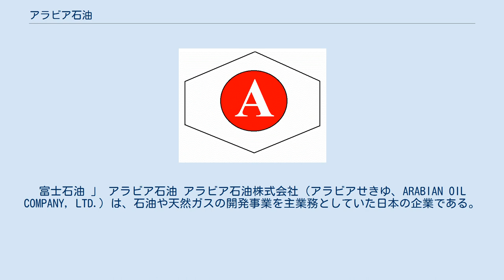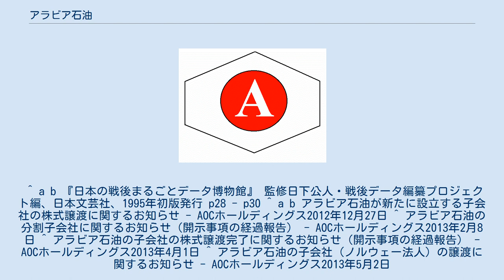アラビア石油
富士石油 」 アラビア石油 アラビア石油株式会社（アラビアせきゆ、ARABIAN OIL COMPANY, LTD.）は、石油や天然ガスの開発事業を主業務としていた日本の企業である。
現在は開発事業から事実上撤退し、クウェートからの原油購入・販売を主業務としている。
　 1958年（昭和33年）に「アラビア太郎」あるいは「山師太郎」などと呼ばれた山下太郎が設立した。
国策油田を持とうと設立された石油業界の結束企業だった。
「日の丸油田」と呼ばれる日本の自主開発油田をサウジアラビアやクウェートなどから獲得し、日本の自主開発油田の約50%を占める採掘を行い、石油の安定供給に貢献してきた。
 大規模海底油田カフジ油田は、硫黄（いおう）含有量が多く、重質油であった。
需要先と協力して排煙脱硫装置を設置するなどの努力を重ねるとともに、1971年（昭和46年）重質油の分解処理に携わるユリカ工業を設立した。
 1968年（昭和43年）から1985年（昭和60年）の間、国内経常利益ベストテン企業に登場し、1974年 - 1976年（昭和49年 - 51年）、1979年 - 1980年（昭和54年 - 55年）の間、経常利益でトヨタ自動車などを抑え首位であった。
 その後、サウジアラビアとクウェートとの石油利権協定を延長するための交渉が行われてきた。
サウジアラビアとの交渉では、利権更新の条件として日本の負担による鉱山鉄道の建設・運営を求めるサウジアラビア側と、採算の問題から難色を示す日本側との交渉が難航。
結局、石油利権の更新はならず、2000年（平成12年）にサウジアラビアの採掘権を失った。
この結果、日量約30万バレルの権益の半分がサウジアラビアに接収されることになった。
 2003年（平成15年）にはクウェートの採掘権を失った。
ただし、クウェートとは2023年までの原油売買契約が結ばれている。
以降はクウェートを中心にオペレーターを務める企業などに技術者を派遣する形で事業の継続を行ってきた。
また同2003年（平成15年）、富士石油と経営統合し、持株会社のAOCホールディングスを設立、富士石油とともにその子会社となった。
 2008年（平成20年）にクウェートとの技術サービス契約が終了し、事業規模が縮小。
 2012年（平成24年）12月に持株会社AOCホールディングスは、石油・天然ガスの開発・生産事業（石油上流事業、"アップストリーム"）からの事実上の撤退を発表。
 2013年（平成25年）4月1日に会社分割によりJX日鉱日石開発テクニカルサービス株式会社を設立し、石油上流事業関連の人員を承継した上で、その全株式をJX日鉱日石開発株式会社に譲渡した。
 2013年（平成25年）にAOCホールディングスは富士石油株式会社となり、現在は富士石油の子会社となった。
 ^ a b 『日本の戦後まるごとデータ博物館』 監修日下公人・戦後データ編纂プロジェクト編、日本文芸社、1995年初版発行 p28 - p30 ^ a b アラビア石油が新たに設立する子会社の株式譲渡に関するお知らせ - AOCホールディングス2012年12月27日 ^ アラビア石油の分割子会社に関するお知らせ（開示事項の経過報告） - AOCホールディングス2013年2月8日 ^ アラビア石油の子会社の株式譲渡完了に関するお知らせ（開示事項の経過報告） - AOCホールディングス2013年4月1日 ^ アラビア石油の子会社（ノルウェー法人）の譲渡に関するお知らせ - AOCホールディングス2013年5月2日